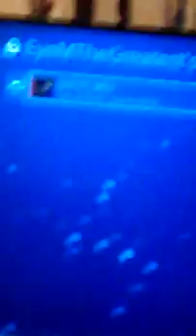Live stream and up coming video